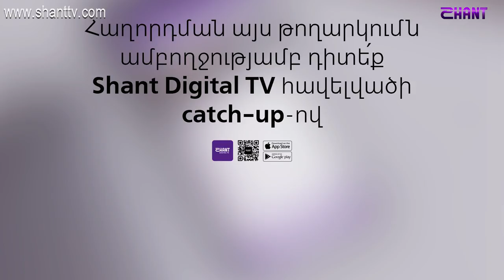Ազգային երգիչ/National Singer-Season 1-Ep.6/workshop 4/Vardan Khachatryan/Leblebijineri khmbergy